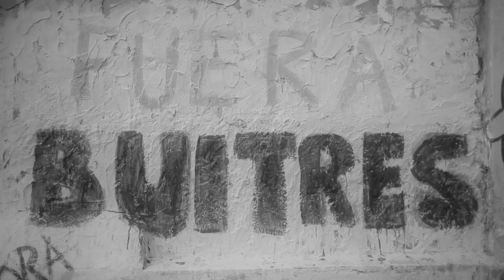John Goodblood - Death on Basin Street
Music session by John Goodblood performing Death on Basin Street in Espacio Apa, Buenos Aires, Argentina.

"Some make it throwing darts at the dirt pile.
Some make it digging up broken bones.
Some fake it selling gin at the crossed mile.
"To those taking all the things that he owns"
God rests beneath the warmest of blankets.
And I wake on top of a bed of coal
This house ain't full of nothing but bandits.
Awaiting every drop of the soul.
Try to pick me whole, Vulture.
Here or in Muscle Shoals, Torture
Me until my bones are sculptures.
Walking so discreet in the alley where they all meet.
Death on Basin Street.
Saint Peter put up a fence to hide heaven.
Then left this dying city behind.
Here on the ninth but gone on the seventh.
There's an army full of eyes left so blind.
Keep dancing to that rhythm, good soldier.
But stay hid until the moonlight's begun.
The night comes with the freaks growing colder.
They're bringing every knife and each gun.
All these criminals. Live behind
Masks of political deceiving.
Is there anything at all to believe in?
Or should I take a seat?
Watch her pass see her hand as she greets.
Another death on Basin Street."

Dirección: Gastón Ibarroule
Producción: Felipe "Spike" Triviño
Cámara y edición: Diego Garcia
Sonido, mezcla y mastering: Alfredo Sarmiento Pinzón